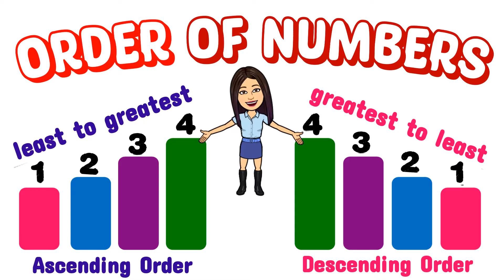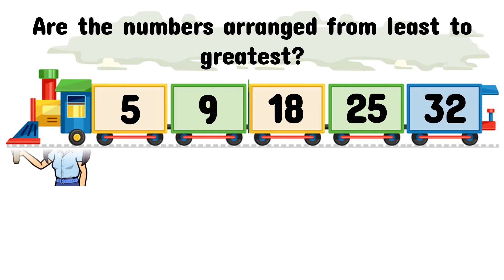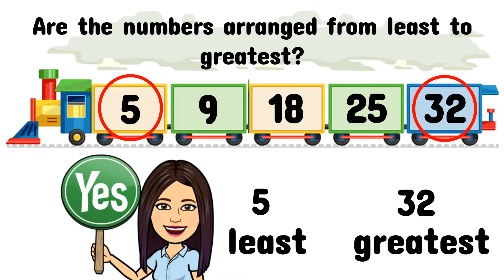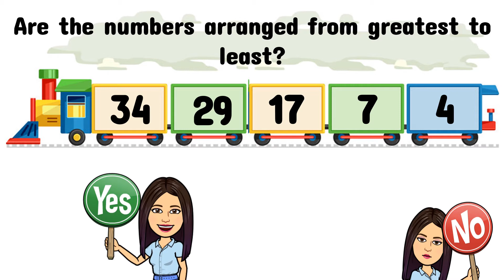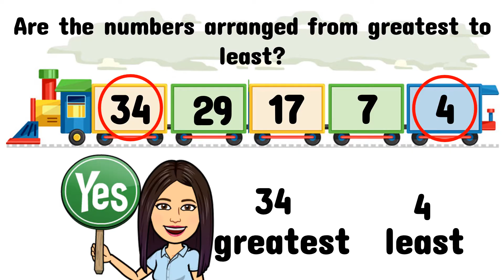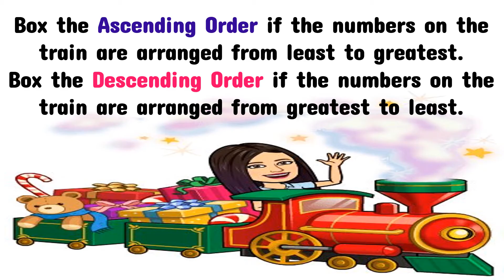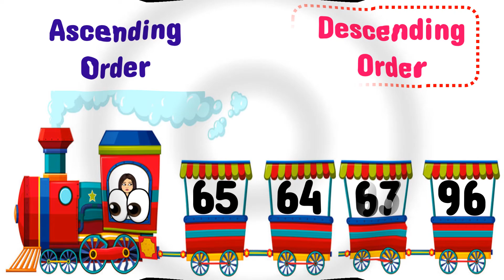Order of Numbers | Ordering Numbers | Least to Greatest | Teacher Beth Class TV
In this video, you will learn to arrange numbers from least to greatest and numbers from greatest to least.
Let's LEARN, PLAY, and GROW . . . TOGETHER!